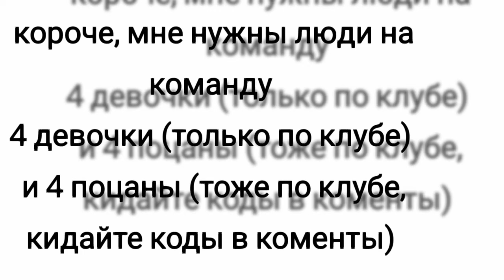🌹MEME🌹||~САСКЕЕ~..||+НАБОР В КОМАНДУ...